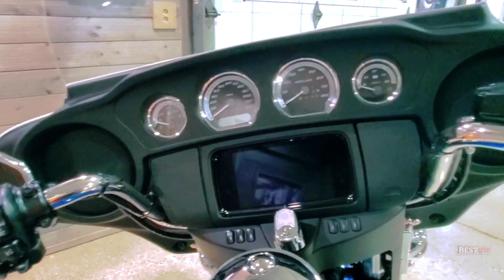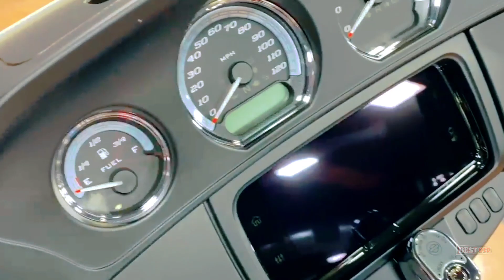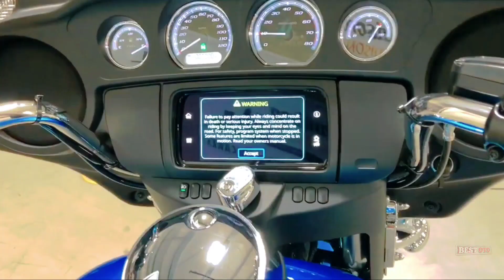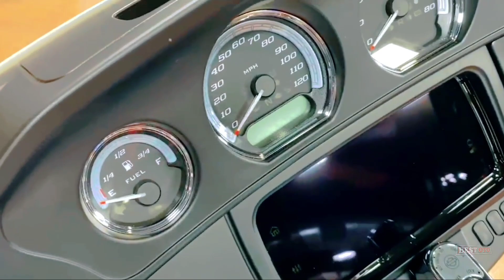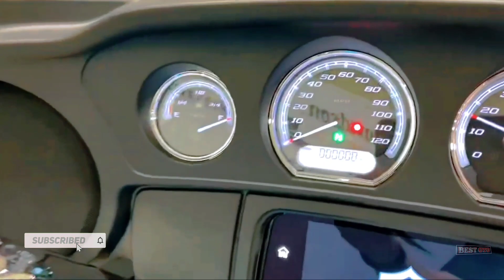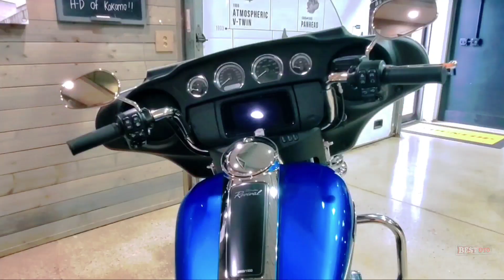2021 Harley-Davidson Electra Glide Revival FLH-Hi-Fi Blue Birch White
The Electra Glide Revival is a stunning opening step for those who doubt Harley-Davidson's future.@Bestotube12